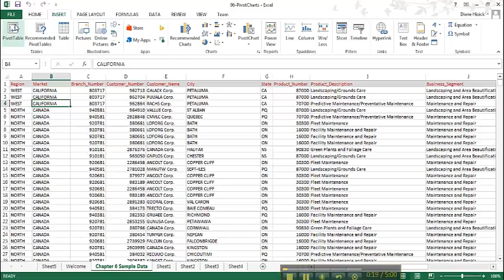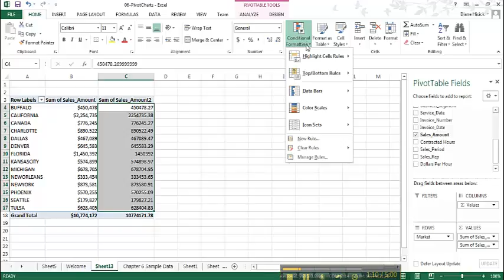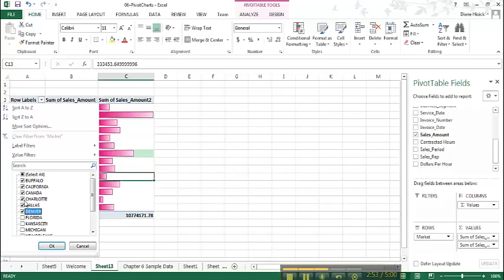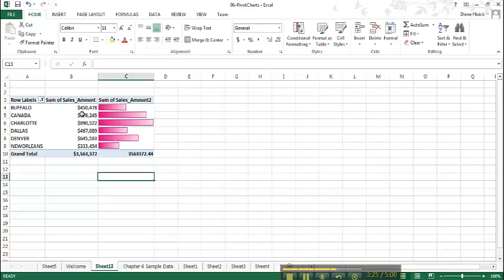Ch6 UsingConditionalFormatting DH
Using Excel 2013 - Student work in BU215 -
Accounting Problems